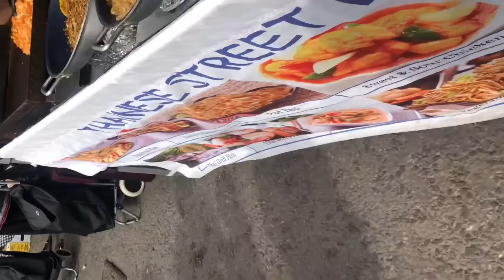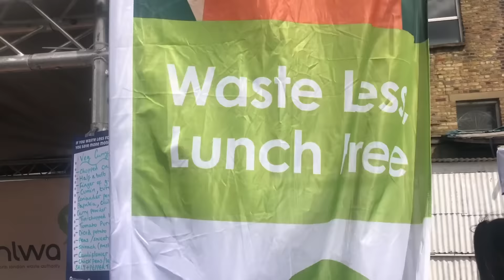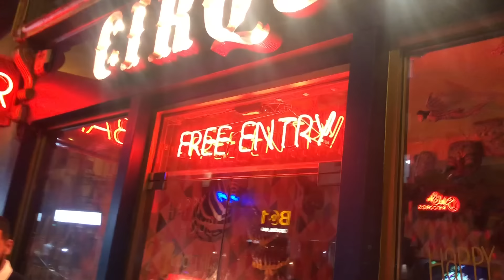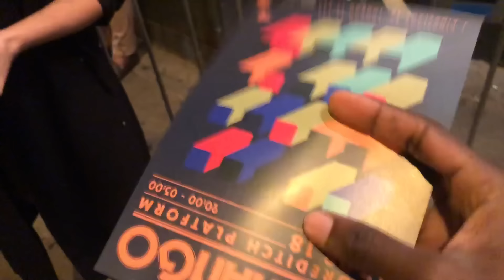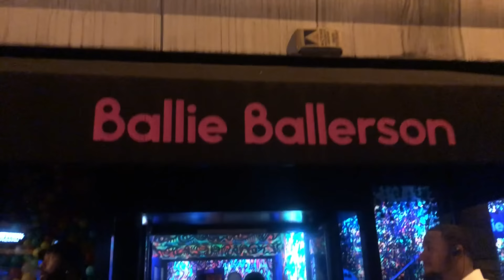London With No Money - Day 5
A survival challenge with Simon Wilson, going head to head in London to see who can hack it

London with no money, survival, survival challenge, challenges, London hacks, no money, broke,